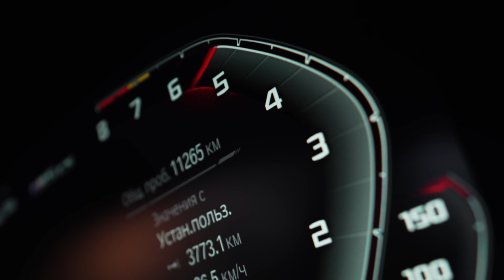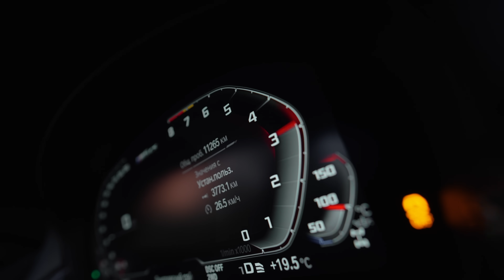ТАМАЕВ vs ВЕНГАЛБИ. ФИНАЛЬНАЯ ГОНКА! BMW M5 против CLS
Друзья, всех приветствую, с вами Асхаб Тамаев! Сегодня самое важное событие в автомобильной тематике в 2024 году. Мы приехали на трассу, чтобы показать, кто здесь хозяин. На трек выйдет самый быстрый седан в мире - BMW M5 CS LEVEL. Против него поедет Мерседес Ахмеда Венгалби - Mercedes-Benz CLS 63. Я рискую двумя автомобилями, ведь кроме моей БМВ я отдам свой Lamborghini Aventador! У WENGALBI были проблемы по здоровью, поэтому я решил не давить на моего оппонента. Но заезд самой быстрой БМВ против CLS Венгалби будет! Сначала я уничтожу его, а потом я иду за всеми вами, вы знаете, о ком я! Пусть самая эпичная битва на трассе начнется сейчас!